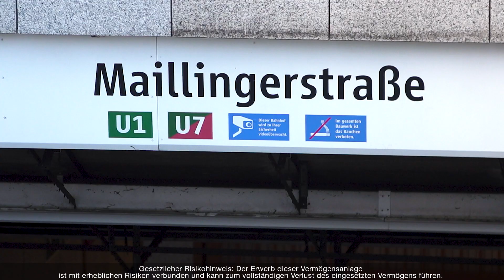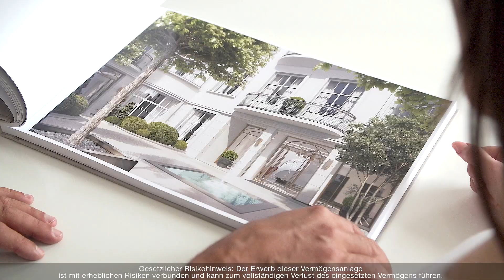Engel & Völkers Digital Invest - Stadthaus "Mozart" IV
Im idyllischen Stadtbezirk Neuhausen-Nymphenburg, westlich der Innenstadt, errichtet die Elvirastr. 17 Projektgesellschaft mbH das Stadthaus “Mozart“, ein klassisch-elegantes Mehrfamilienhaus mit hochwertiger Ausstattung.

Die beiden mehrgeschossigen Gebäudeteile sind unterirdisch über eine zweigeschossige Tiefgarage verbunden. Das Stadthaus umfasst 27 Wohneinheiten sowie 27 Tiefgaragen- und 51-Fahrrad-Stellplätze.